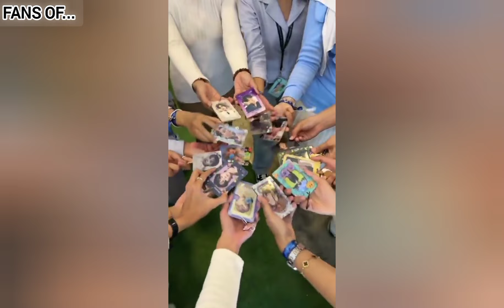The Jimin effect